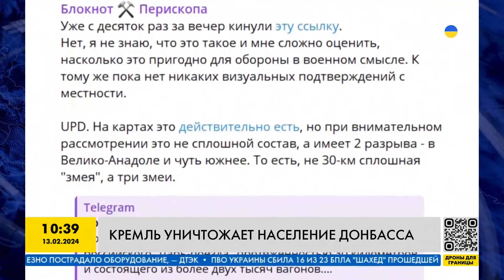Вагонная многоножка оккупантов на Донбассе! НЕ СДВИНУТЬ С МЕСТА! Зачем ЭТО оккупантам?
В оккупированной части Донецкой области Российские военнослужащее создали поезд протяженностью 30 километров, в составе которого более двух тысяч вагонов. Об этом свидетельствуют радарные снимки, которые верифицировали аналитики Deep State. О предназначении сооружения и эффективности так называемого царь-поезда расскажем в сюжете!